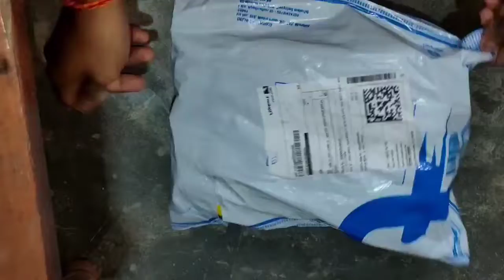Sega Running Shoe for Beginners